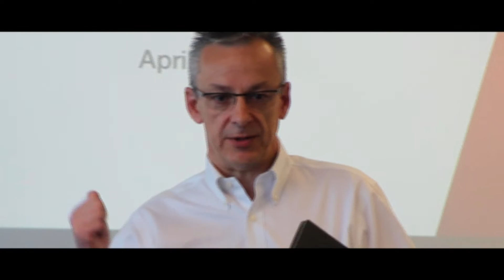ENG | Surveillance for Custom Install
LILIN's training sessions, entitled 'Surveillance for Custom Install', are designed to demystify IP HD cameras and Network Video Recorders (NVR's) and ultimately leave Home Automation dealers and installers feeling confident about using LILIN security solutions in their custom installations.

The one day course introduces users to LILIN products and allows them to discover their multiple benefits. LILIN's Product Trainer demonstrates and educates installers in a practical session that includes a detailed look at camera configuration, features and camera selection. Also covered is the operation and installation of the LILIN NVR.

This course takes a practical hands-on approach to IP Video training. It is designed to de-mystify IP Video Security Systems and help users win new business. This course helps embrace LILIN technology and discover the benefits it offers. 'Surveillance for Custom Install' covers everything from system architecture to setting up a complete 4 Channel IP recording system; By the time attendees leave, they will be able to set up an IP Video System successfully and confidently.

Course highlights:
• Easy to operate and simple to use products
• An introduction to IP
• Understanding of IP architecture
• Benefits of PoE
• Live demonstrations and interactive training